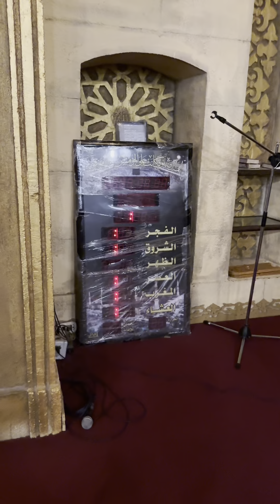Spirituality of Ramadan#sharmelsheikh#مسجد_الصحابه#oldmarket